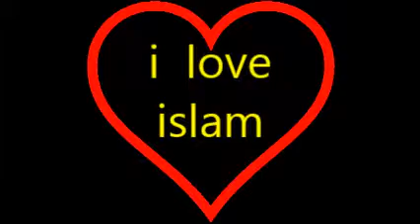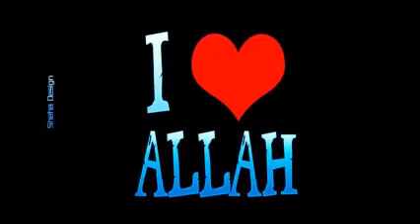2 americans women converted to islam